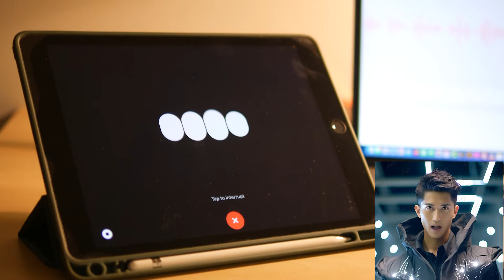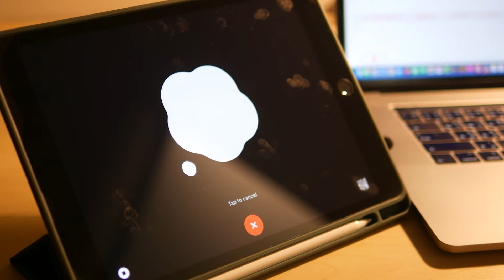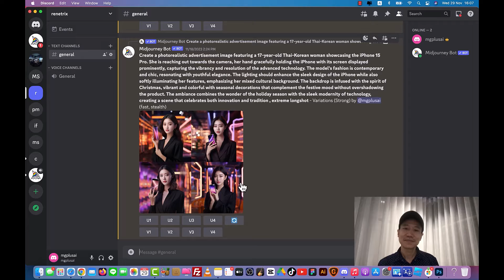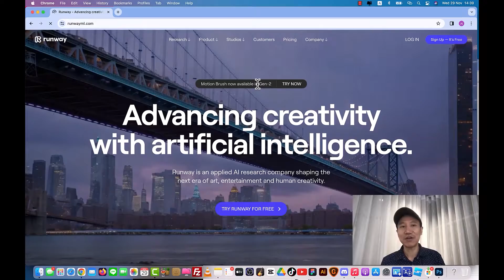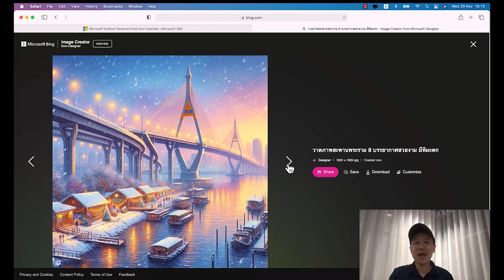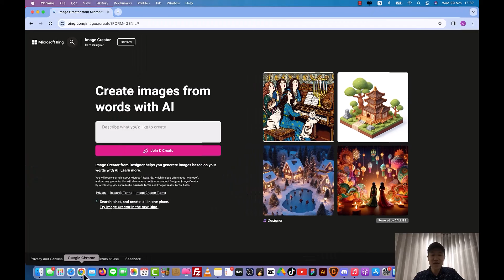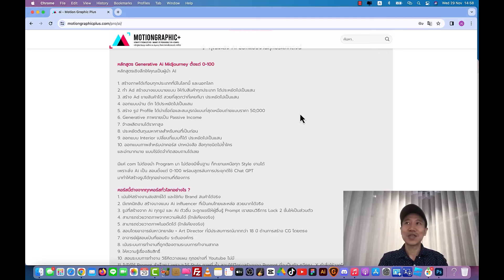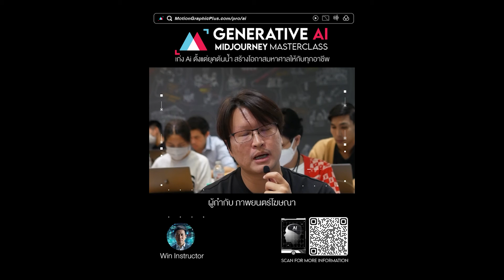สอนวิธีใช้ chatgpt ประยุกต์ใช้ Ai หลายตัวเพื่อสร้างรายได้stablediffusion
รอสักครู่
ฟรีคอร์ส หมดยุคที่คนไทยใช้ Ai ไม่เป็น Ep2 เพิ่มเนื้อหา
chatgpt สร้างรูป bing ChatGPT Android chatgpt มือถือ chat gpt สร้างรายได้ midjourney ai ใช้ยังไง สอนวิธีใช้ stable diffusion XL